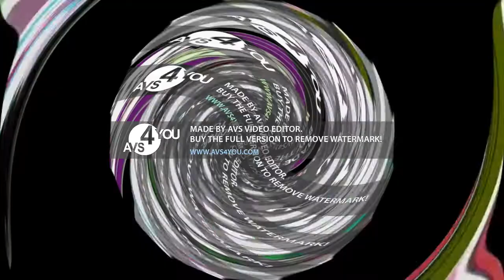Klasky Csupo 1997 Effects 100^57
JipeMegaExtraElevated